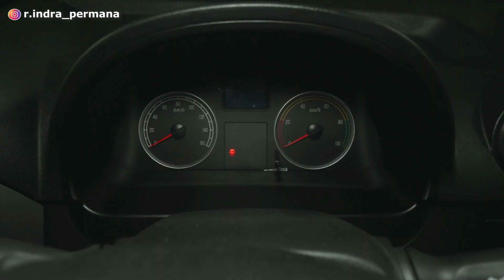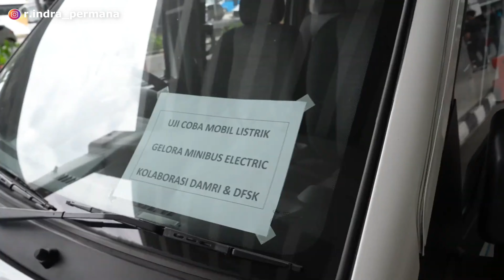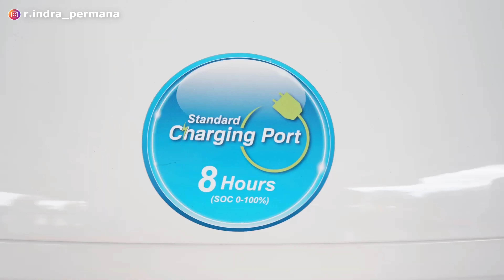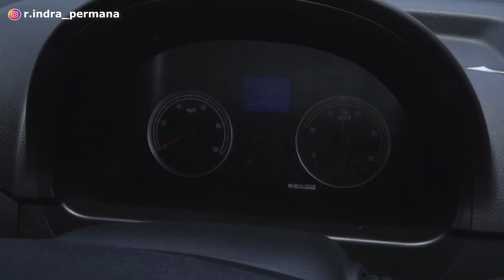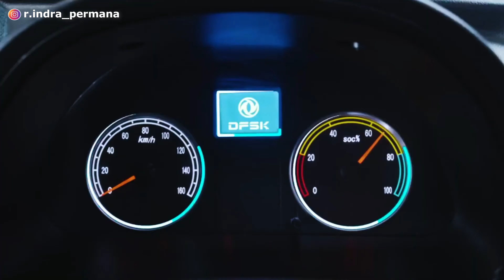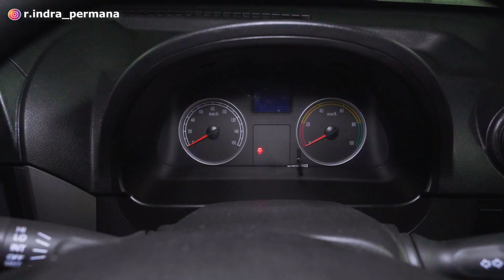Jangan Remehkan Mobil China! Penjualan DFSK Tembus 270 M Dalam 11 Hari❗️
Mobil China saat ini masih dipandang sebelah mata atau masih dianggap remeh di Indonesia. Namun kali ini jangan lagi anggap remeh brand mobil china, karena saat ini mobil² china mulai mendominasi dan merebut pasar Indonesia.

Hal tersebut telah dibuktikan oleh brand china yang berhasil menjadi primadona dan favorit di IIMS 2023. Adapun Brand Mobil China yang dimaksud adalah DFSK yang berhasil catatkan transaksi sebesar ratusan miliar atau tepatnya 270 M dalam aja IIMS 2023.

Terima kasih.
Selamat menonton!
Segmen:
00:00 Intro
01:14 Catatkan Transaksi 270M!
03:30 Diproduksi Lokal
04:43 Tempat Produksi
05:40 Spesifikasi
07:19 Desain
08:34 Harga